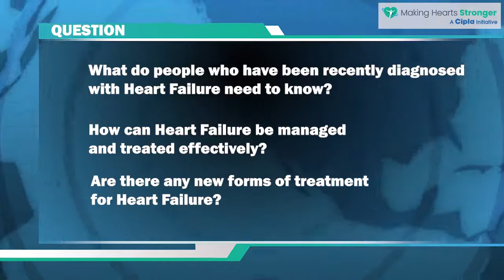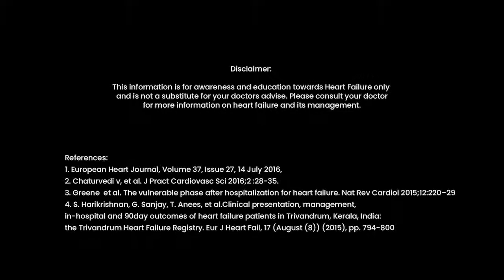Dr. Satbir Singh, Consultant Cardiologist, talking about Heart Failure